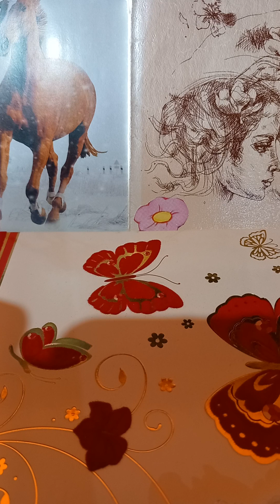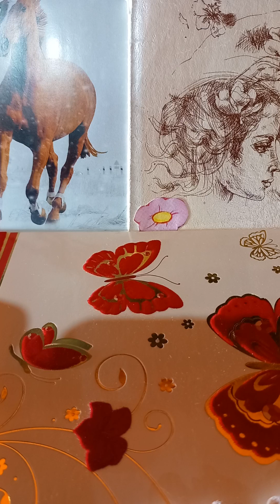Nikolai Nosov-Habarnam în Orașul Soarelui.23.Habarnam are din nou mustrări de conștiință